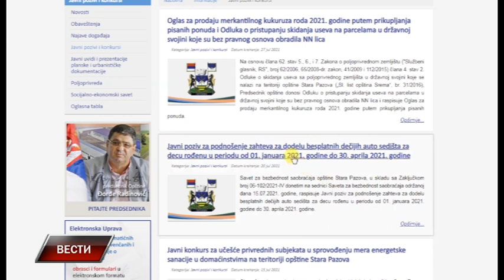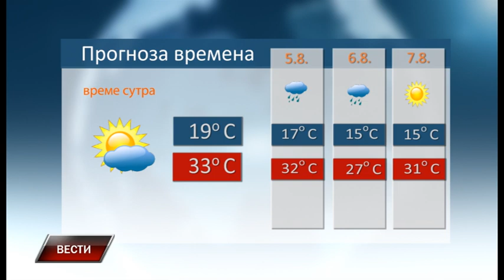Vesti 3 8 2021